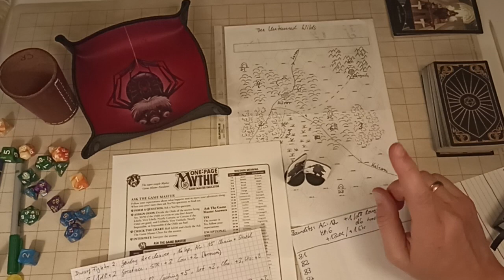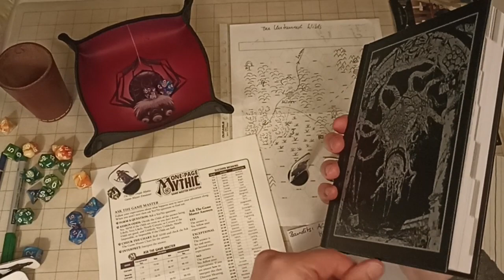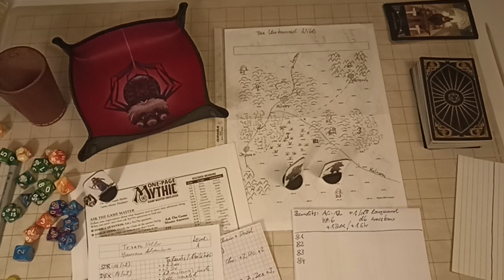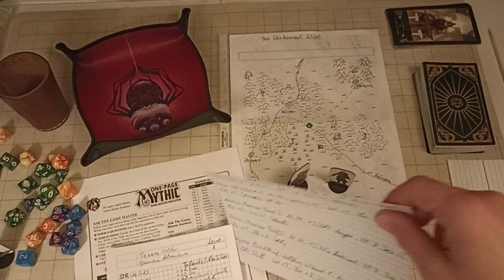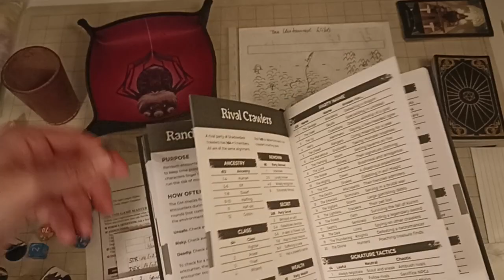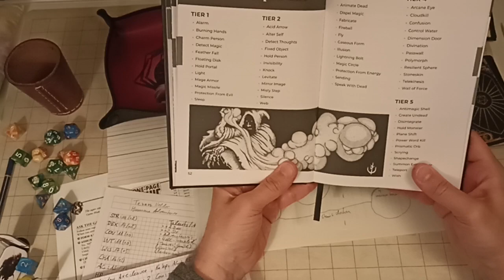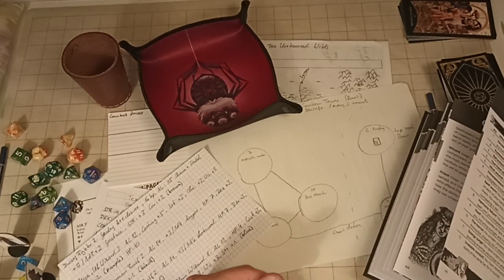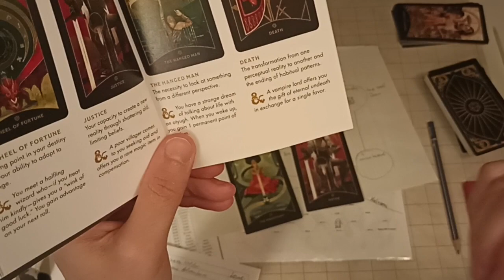Shadowdark Solo RPG - April 24 Solo Challenge - Session 3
The expedition continues and the party makes their way into the sunken tower, which has nasty surprises in store for them.